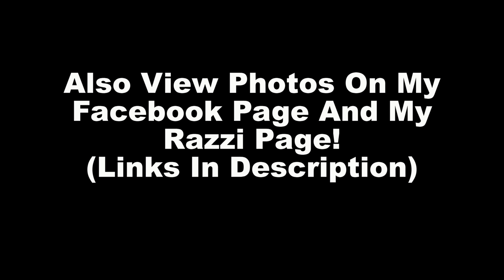LFSC's Ferrari Showroom Clips (599, 458, MC12 Corsa, And More!)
Just a few quick clips of the Ferrari showroom at Lake Forest Sportscars in Illinois! Enjoy!